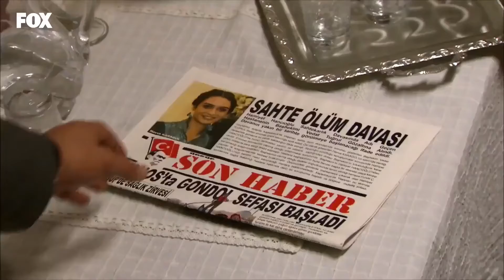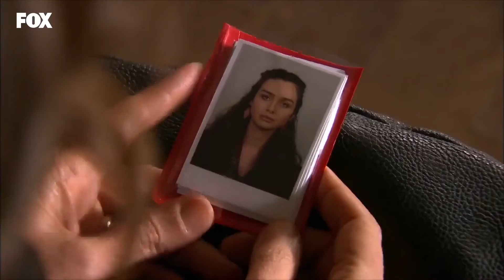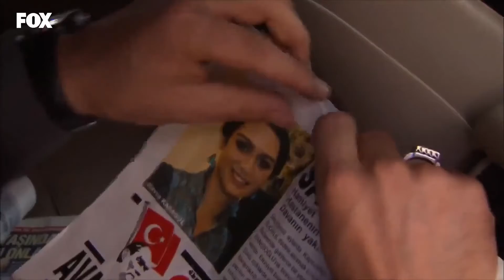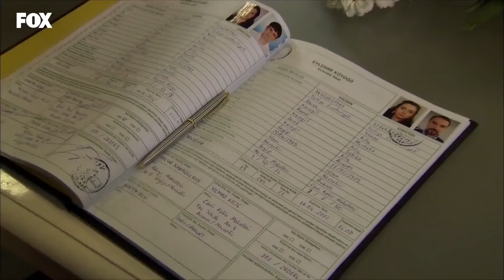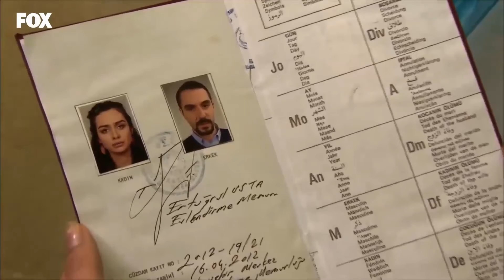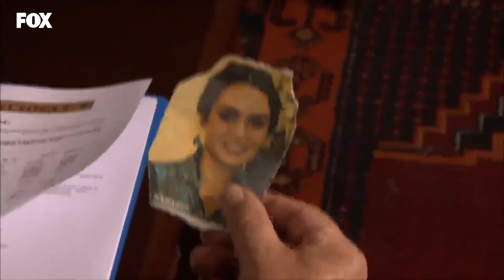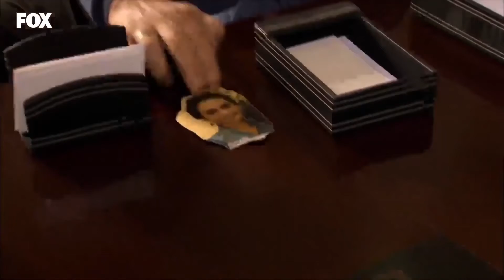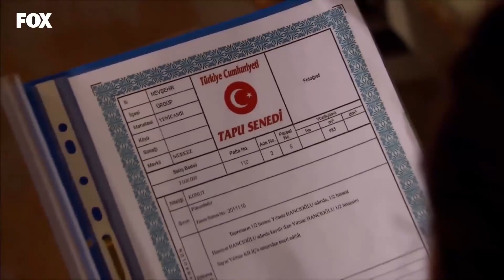Belki De Aşkım Masum Değildir - Yer Gök Aşk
Havva Yılmaz evleniyor. ARTIK BAŞKASININ
KOLLARINDAYIM

Küçük Yılmaz’ın teklifi Havva’yı şoke etmiştir, evlenmek planlarında yoktur. Ne cevap vereceğini bilemez. Bade kontrol için Doktor Asım’a gider, kesin olarak hamiledir. Ne var ki, Mehmet de Bade’nin hamile olduğunu öğrenmek üzeredir. Havva Küçük Yılmaz’ın planını kabul eder ve yıldırım nikâhları kıyılır. Pınar ve Murat, tesadüfen buna şahit olurlar. Yusuf’un, Havva’nın evlendiğini öğrenmesi an meselesidir. Küçük Yılmaz, babasından konağı ister. Ancak konak Yılmaz’la Hamiyet’in ortak malıdır. Yılmaz hemen bir çözüm yolu bulmalıdır. Havva, Cüneyt’in artık başına dert olmayacağını düşünürken, ummadığı bir sürprizle karşılaşacaktır. Celal Münevver’e söz vermesine rağmen Sezer’e ayrılmak istediğini söyleyemez. Münevver’in tepkisi umduğu gibi olmayacaktır. Küçük Yılmaz intikam planını adım adım hayata geçirmektedir. Artık sıra Yusuf’a bir kardeşi daha olduğunu söylemeye gelmiştir.

YAPIM: AVŞAR FİLM
YAPIMCI: ŞÜKRÜ AVŞAR
YÖNETMEN: HAKAN ARSLAN
SENARYO: SEMA ERGENEKON, EYLEM CANPOLAT, BERFU SONER
TÜR: DRAM